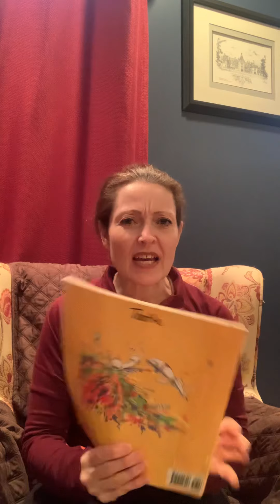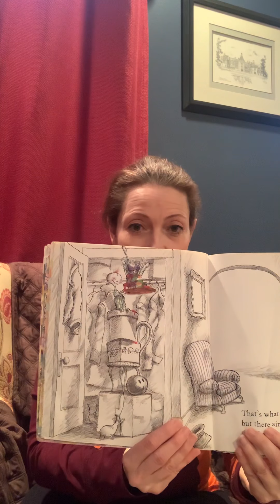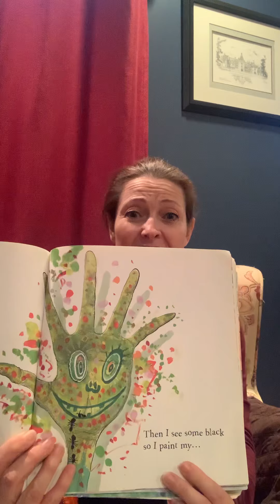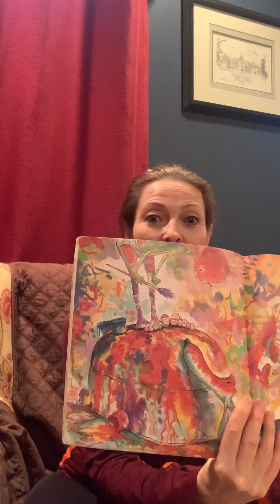Story time - ain’t gonna paint no more